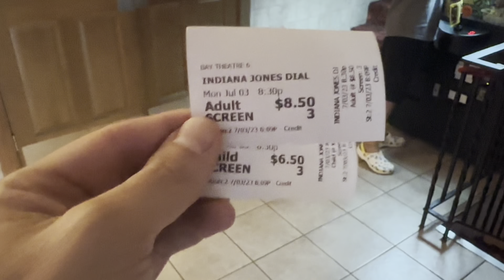45th Annual Red Cliff Pow-Wow - Red Cliff Band of Lake Superior Chippewa, just north of Bayfield, WI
We make a stop at the 4th of July Parade in Ashland, Wisconsin before heading over to the Red Cliff Pow-Wow, The 45th Annual hosted by the Red Cliff Band of Lake Superior Chippewa, just north of Bayfield, Wisconsin